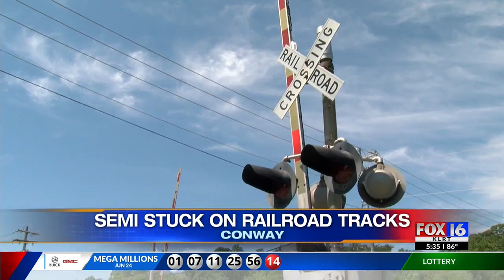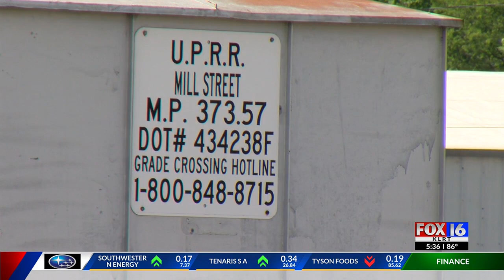Close call in Conway, Train and semi-trailer miss by just inches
A close call in Conway Tuesday morning after a large semi-truck got stuck at a railroad crossing - with a train quickly headed its way.